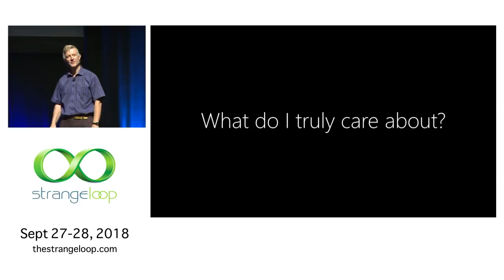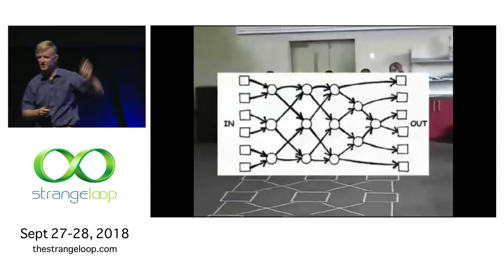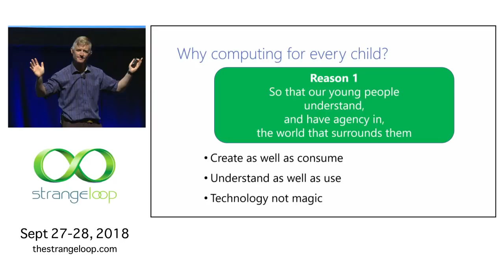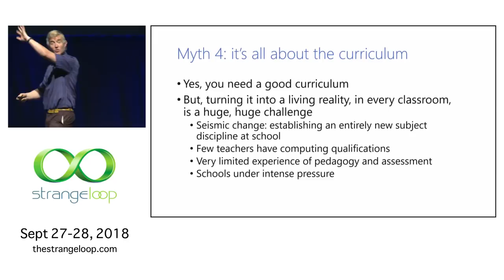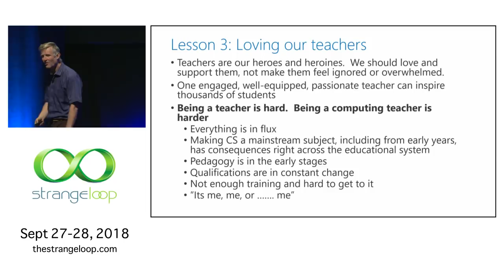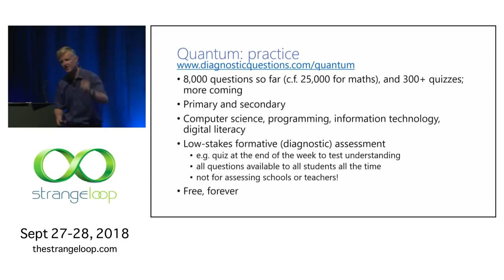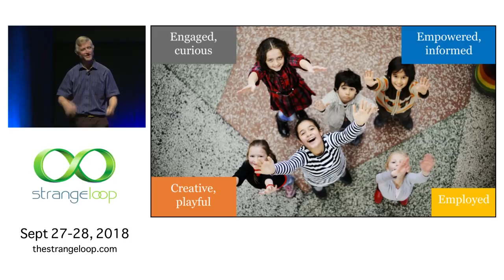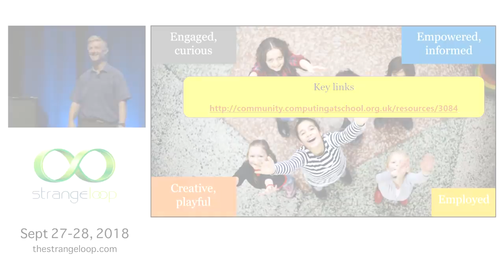"Shaping our children's education in computing" by Simon Peyton Jones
Few things matter more to us than the education we give our children, to equip them for life in a rapidly changing world.

In our subject discipline, everything is in flux. England, for example, has radically overhauled the school computing curriculum, and is now facing the challenge of helping our teachers to teach an entirely new school subject. Most other countries are in the midst of a similar revolution.

But our childrens' education is much too important to leave to governments and policymakers. There is much to play for, and we need to roll up our sleeves and get involved. How can we do that? In my talk I'll share a bit about our journey in the UK, and talk about what we can do, including some concrete examples: Project Quantum, and Excel.

Speaker: Simon Peyton Jones